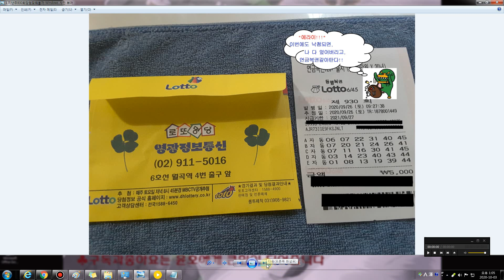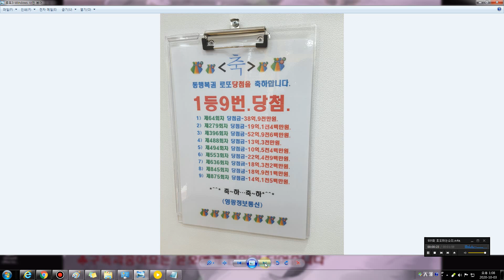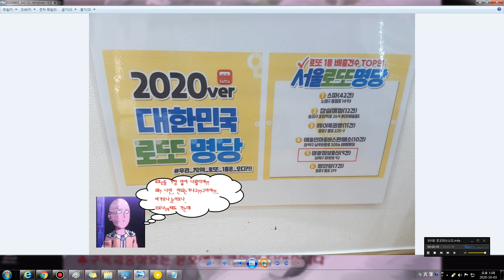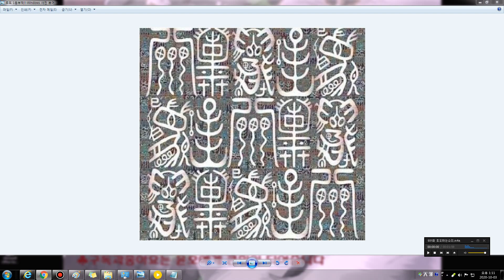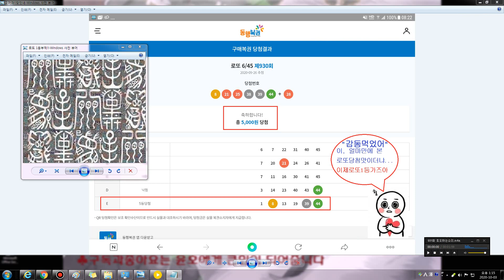[유노의토요일]로또당첨♧감지덕지!!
로또를하면.. 희망을 더 품고 싶어서
한주가 지나고, 또 한주가 지나도록 맞춰보지 않았다.
그런데,
이번에는 명절날에 아버지가 생전에 좋아하시는
음식들로 제사상을 차려 놓았었는데..

930회 당첨결과는?!

"00등당첨!!"

이것마저 감지덕지 감사합니다.
얼마만에 맛보는 당첨이더냐!!

이 마저도 감사하는 마음을 가지게 되었다.

그리고, 931회차 로또를 하러
가을낙엽잎을 밟으며 길을 나서는데...

'이번에는 로또 1등 당첨되려나...'

 아버지 보우하사~♥